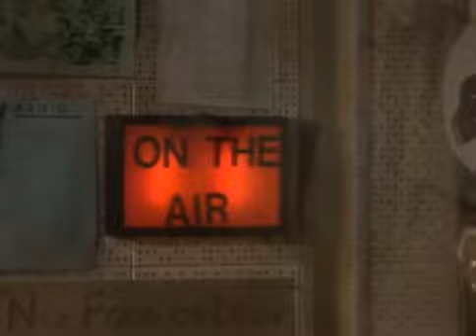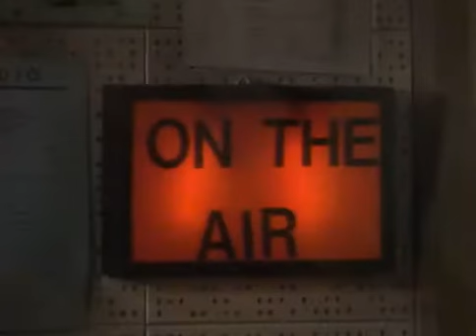Mr. Belvedere -What I did for Love - Season 1 Episode 5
Kevin tries to win the affections of a girl (Tricia Cast) by suddenly becoming interested in some of the causes that she believes in, such as animal rights. This leads to Kevin landing in jail after he spray-paints a mink coat. Meanwhile, George is the host of a call-in sports radio show but soon finds it difficult when no one calls in.

Premise
The series follows posh butler Lynn Belvedere as he struggles to adapt to the Owens household. The breadwinner, George (Bob Uecker), is a sportswriter (however, in the pilot, he worked in construction). His wife Marsha (Ilene Graff) is attending law school. At the show's start, older son Kevin (Rob Stone) is a senior in high school, daughter Heather (Tracy Wells) is a freshman, and Wesley (Brice Beckham) is in elementary school. Over the course of the series, George becomes a sportscaster (a career shared with Uecker, who balanced his role as the longtime play-by-play announcer for the Milwaukee Brewers while starring in the series), Marsha graduates from law school and starts a career as a lawyer, Kevin leaves for college and gets his own apartment, Heather moves up in high school, and Wesley moves up to junior high.

Several episodes deal with the relationship between Wesley and Mr. Belvedere, who are always at odds with each other, with Wesley constantly antagonizing Belvedere. It is shown that deep down, however, they really love each other. In season two's "Wesley's Friend" – one of the series' many very special episodes – Danny, one of Wesley's classmates, contracts HIV via Factor VIII treatment for hemophilia (the same way Ryan White contracted HIV). Danny is taken out of school due to the ignorance and uncertainty that is shared by the parents of many of the other children at Wesley's school. After hearing rumors from his friends about how HIV can be spread, leading them to shun him if he keeps spending time with Danny, Wesley begins to avoid Danny in fear of getting the disease himself. Mr. Belvedere is there for him and the child, and he helps Wesley to shed his fear of the boy and publicly accept him as his friend.

Throughout the series, Mr. Belvedere serves as a mentor of sorts to Wesley as well as to the other children. Being a cultured man with many skills and achievements (having even once worked for Winston Churchill), he also comes to serve as some sort of a "counselor" to the Owens clan, helping them solve their dilemmas and stay out of mischief. Mr Belvedere is the only one who can tame Wesley.

Each episode, except "Deportation Part 1" (Season 3) and "The Counselor" (Season 4), ends with Mr. Belvedere writing in his journal, recounting the events of the day (which is heard by the audience via his narration) with the Owens family and what he gets out of it in terms of a lesson.

A frequent gag on the show involves Heather's air-headed best friend Angela (Michele Matheson), who almost always mispronounces Mr. Belvedere's name (such as calling him "Mr. Bumpersticker", "Mr. Bellpepper", "Mr. Butterfinger" or "Mr. Velveeta"). Belvedere's penchant for junk food is shown in many episodes, often being playfully mocked by other characters. Another frequent gag involves George and Mr. Belvedere butting heads, with George being annoyed with his "nosy English housekeeper" always interfering. Yet another recurring gag features George always trying to be initiated into a local charity club, the "Happy Guys of Pittsburgh". Wesley's highly acrimonious relationship with the never-seen next door neighbors, the Hufnagels, and the shenanigans he pulls on them is another recurring plot element.

Main cast
Christopher Hewett as Mr. Lynn Belvedere
Ilene Graff as Marsha Cameron Owens
Rob Stone as Kevin Owens
Tracy Wells as Heather Owens
Brice Beckham as Wesley T. Owens
Bob Uecker as George Owens